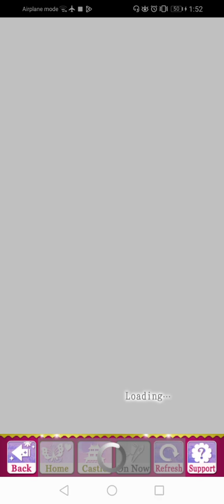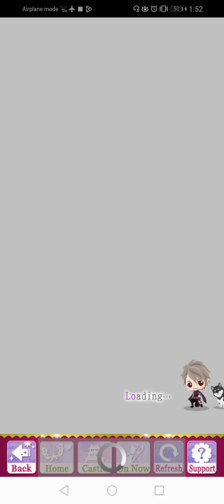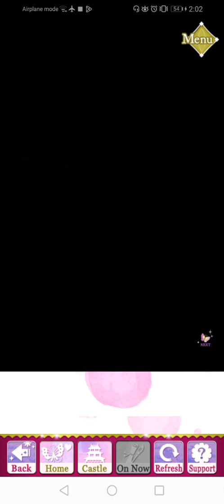SLBP Event Story - [ Yukimura ] Destined by Daybreak ( Part 2 )